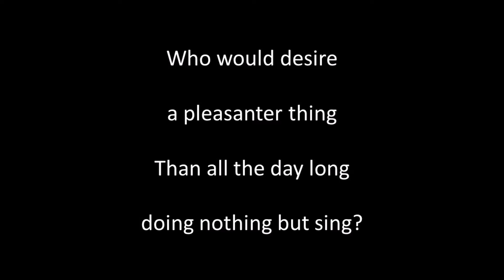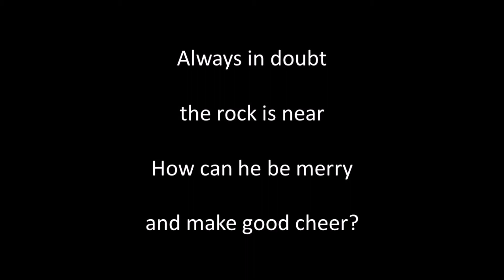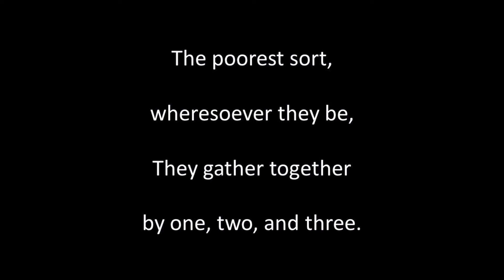Who Liveth so Merry in all this Land instr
From Deuteromelia, 1609. Guitar playing, sound editing and video by Alan Thompson 2020.  Another of the songs of bygone eras. For a comprehensive listing of these songs of bygone eras on Youtube